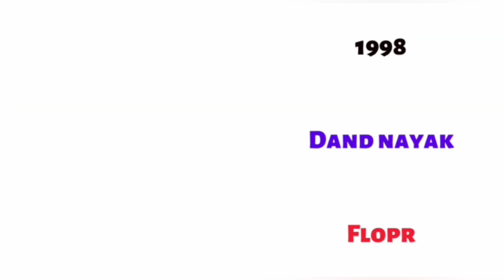Ayesha Jhulka Hit & Flop Blockbuster All Movies List With Box office Collection Analysis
AyeshajhulkaBoxofficecollection
Note : ALL THE IMAGES/PICTURES SHOWN IN THE VIDEO BELONG TO BE RESPECTED OWNER OFF ANY PICTURE SHOW IN THE VIDEO.

Hey Team,All the photos & Video Clips used in this video are only for educational and reference purposes only .we din promote any type of piracy and illegal things here on this channel.This channel videos is just or educational purposes only.

 footage in this video has only been used to communicate a message ( Understandable) to the audience.According to my knowledge,it,s fair use under the review and commentary section.we don't plan to violate anyone's right..

😇🤗 "Aliya Rahman khan " 🤗😇